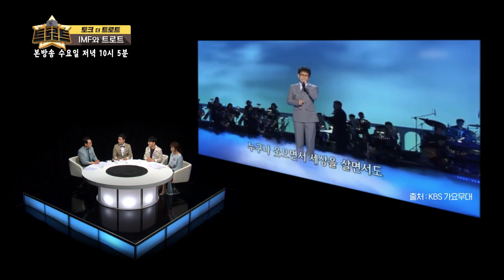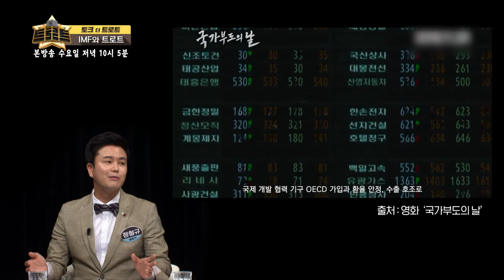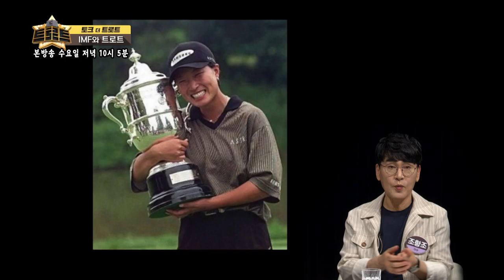격동의 IMF, 그 속에 살아남은 한 가수 / [토크 더 트로트] 김성수 정철규 박주희